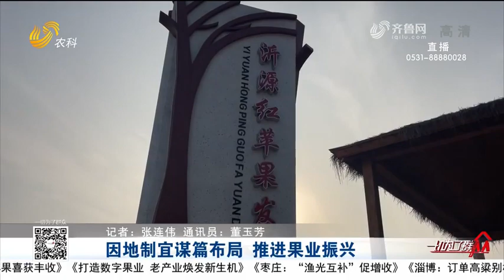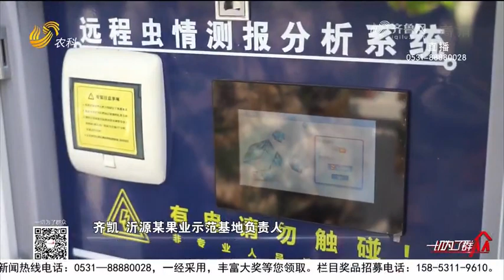apples harvest in Yiyuan